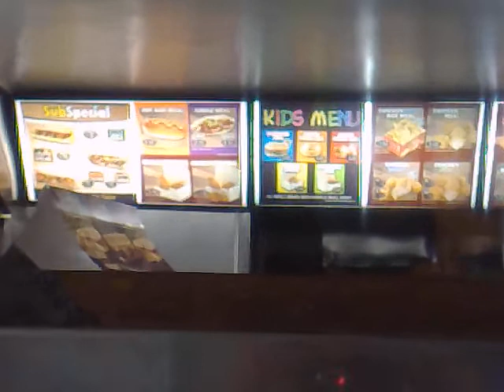Mericle 27 Ramadan 2011.mp4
27 Ramadan,  27/08/2011,